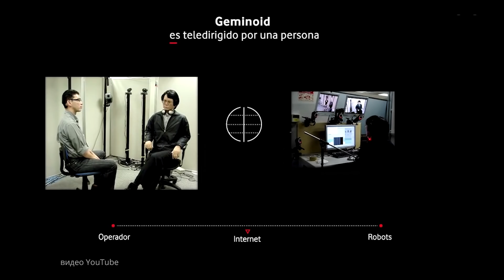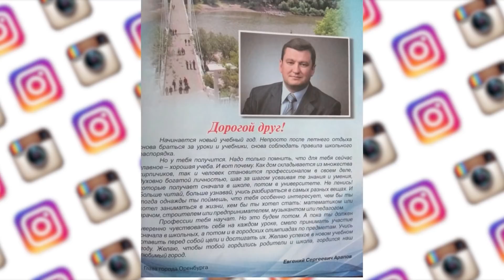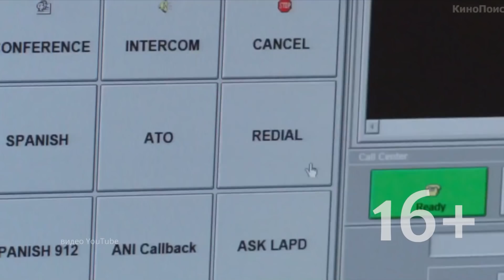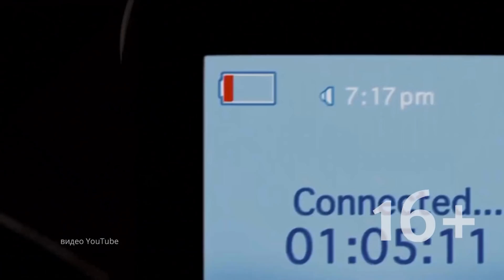Хиторянка / ПОЛНЫЙ ВЫПУСК ОТ 1 СЕНТЯБРЯ